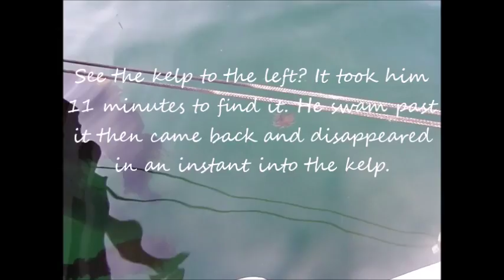2015 05 30 giant nudibranch off our swim grid